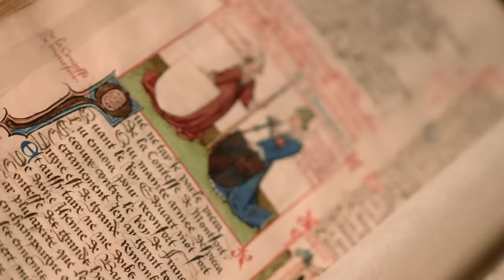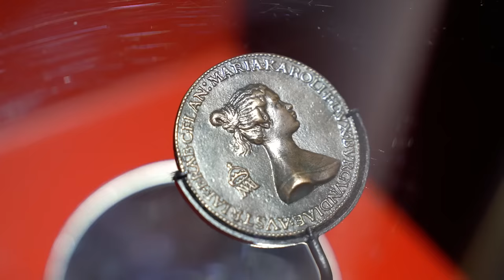Les femmes du Moyen Âge sont loin des clichés connus !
Un grand merci au Musée des Beaux-Arts de Tours, qui a été notre partenaire sur cet épisode ! L'exposition "Le Sceptre et la Quenouille. Être Femme entre Moyen Âge et Renaissance" est visitable jusqu'au 17 juin 2024, alors n'hésitez pas à aller y faire un tour !

Aller, aujourd’hui on parle des fantasmes féminin ! Du calme : les fantasmes historiques ! Peut-être qu’une des périodes qui éveille le plus ce genre d’idées, c’est la Renaissance. On redécouvre une sagesse perdue, on atteint des sommets artistiques, et des idées nouvelles, humanistes, engendrent la modernité. Alors, forcément, on fantasme : les femmes seront-elles plus libres ? Plus puissantes ? Avec plus de reconnaissance dans les milieux des arts et des lettres ? Ou à l’inverse, on se rappelle aussi que la Renaissance marque le début de la fameuse “chasse aux sorcières”, avec là aussi son cortège de fantasmes : la femme maléfique, alliée du diable, dangereuse ! Le bon plan pour explorer tous ces portraits, réels ou imaginaires, c’est d’aller tout droit au Musée des Beaux Arts de Tours, qui organise une super expo, “le Sceptre et la Quenouille”. Pour entrer dans le sujet et y voir plus clair, je vais donc laisser la parole à une experte : la commissaire de l’expo en personne !

🔸Découvrez ma boutique en ligne🔸